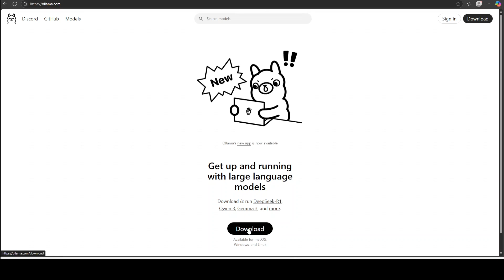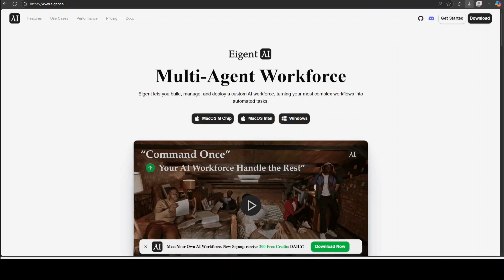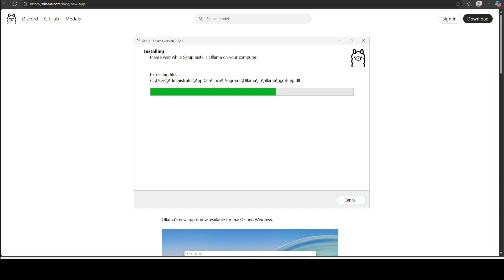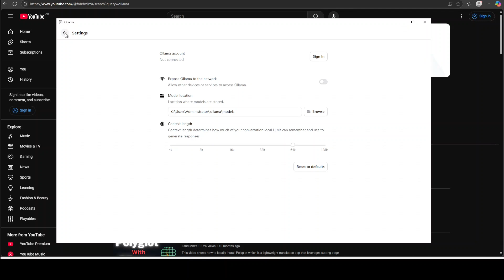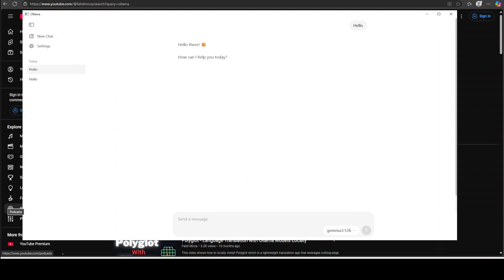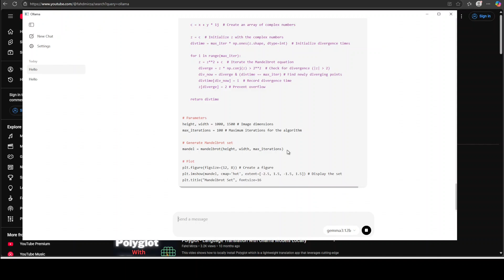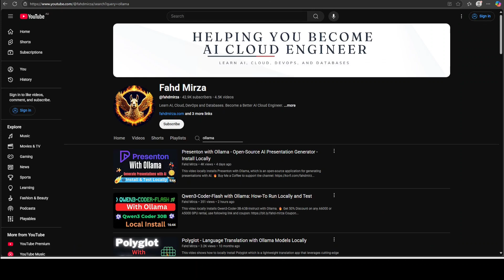Ollama App: Ollama's Own New GUI: Install and Test on Windows for RAG, Images, Code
This video locally installs Ollama's New App on Windows and tests it.